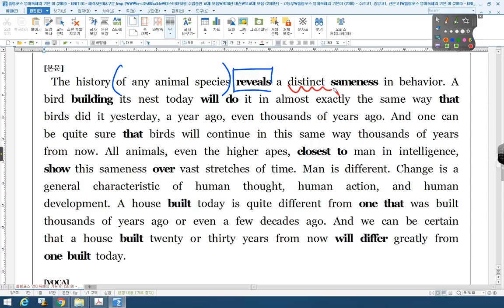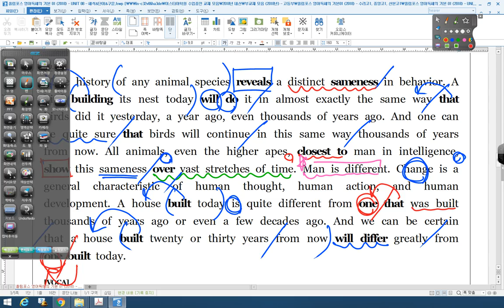올림포스 영어독해의 기본 01 08강 PRACTICE 02